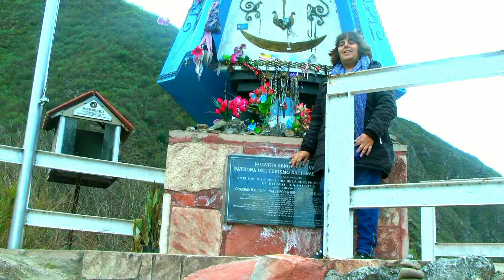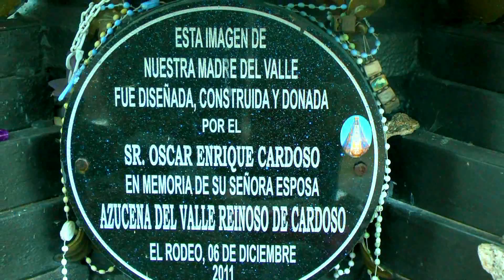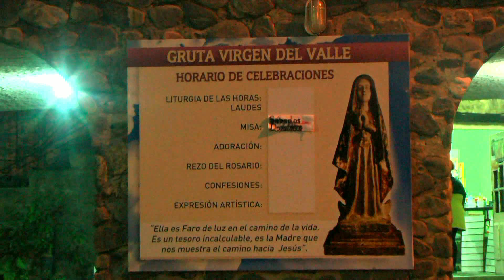Historia de la Virgen del Valle-Catamarca-Argentina-Producciones Vicari.(Juan Franco Lazzarini)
La imagen de Nuestra Señora del Valle fue encontrada entre 1618 y 1620 en una gruta de Choya, provincia de Catamarca. Cuenta la historia que fue un aborigen al servicio de don Manuel Salazar quien escuchó durante una tarde varias voces y pisadas, y de repente fue sorprendido por un grupo de muchachas con lámparas y flores que caminaban sigilosas hacia la montaña. Pese a la sorpresa, el observador prefirió regresar a su rancho, pero la curiosidad pudo más.
A la mañana siguiente, de vuelta en aquel lugar, decidió seguir las huellas que quedaron de las muchachas. Después de caminar varios kilómetros, se encontró con un pequeño nicho de piedra rodeado por restos de fogones y numerosas flores. Continuó caminando hasta toparse con la imagen de la santísima Virgen María, con su rostro moreno y las manos juntas en forma de rezo.